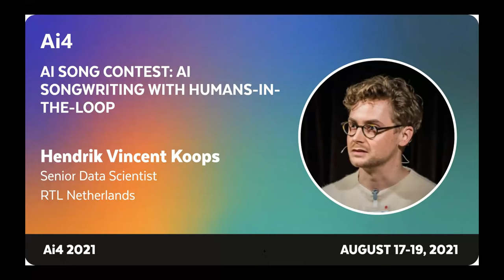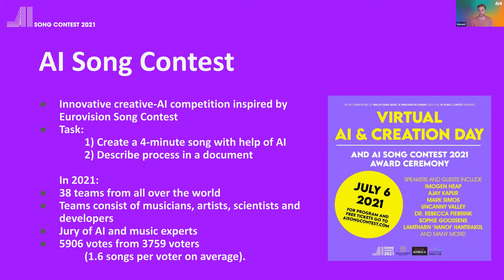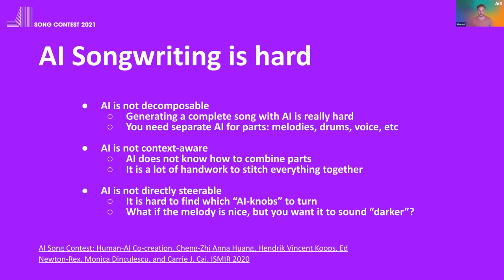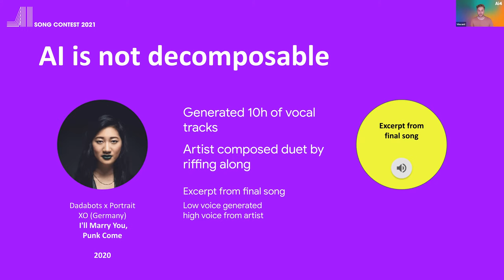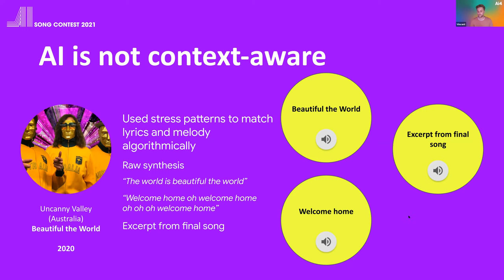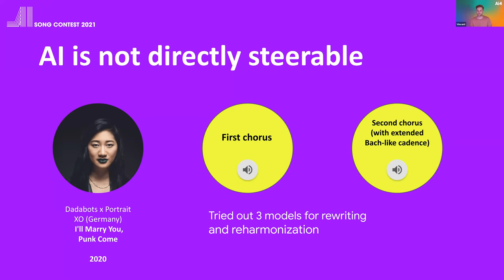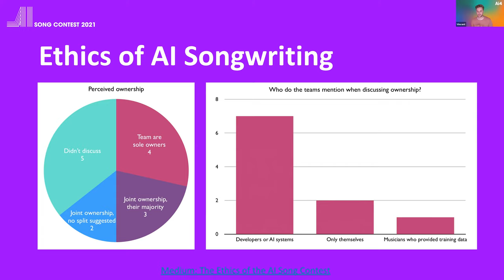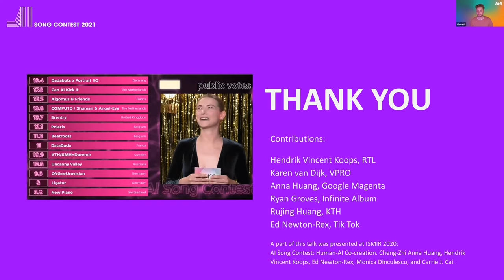AI Song Contest: AI Songwriting with Humans-In-The-Loop with RTL Netherlands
Hendrik Vincent Koops, Senior Data Scientist, RTL Netherlands

The AI Song Contest is an international competition exploring the use of AI in the songwriting process. This year, 38 teams consisting of musicians, researchers, data scientists, and developers created a 4-minute song using AI as part of their songwriting process. Last year, many teams of the AI Song Contest approached the music and sound design aspects of their entry separately, using different ML models. However, this year, we see teams crossing that boundary, seeding generative audio models with symbolically generated material performed and produced by the teams’ musicians, and vice versa where the generated strange audio glitches, rhythms, and sonic textures fuel the symbolic and emotional structure of their song, creating a new kind of call and response and interdependence between music and sound design. In this talk, we showcase AI co-creativity in songwriting through examples of workflows, AI, and musical examples from the 2021 AI Song Contest.